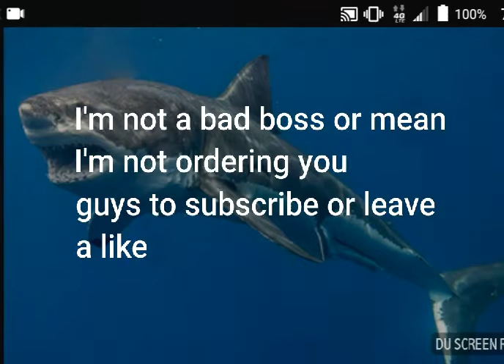Thx for 190 sub's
Recorded by Shark Recorder – Shark recorder for Android